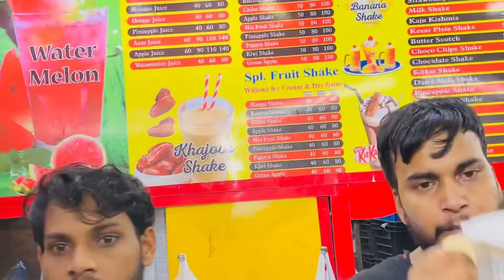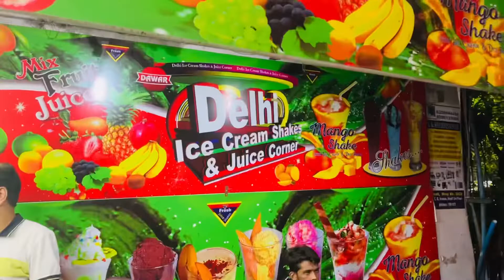Delhi juice Kolkata pe 😍 paisa wasool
If u search good  & healthy juice corner u have must visit here 💯❤️ plz comments  to us what’s  ur favourite flavour of juice 🥤
Must try khajoor shakes, & kitkat shakes & butterscotch shakes🙌😋